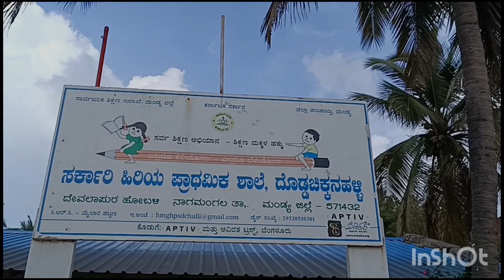8 April 2024